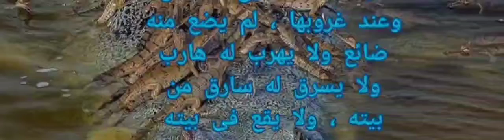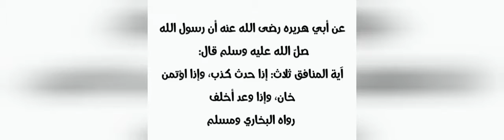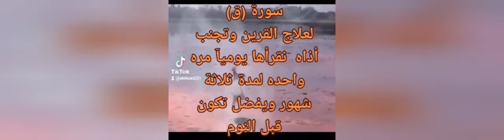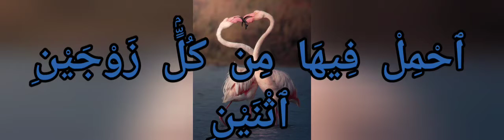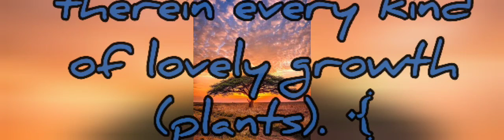أسرار بسيطه وقويه جدا للعلاج لااايمكن الإستغناااء عنها🙄🙄